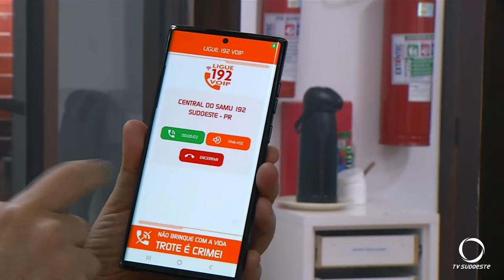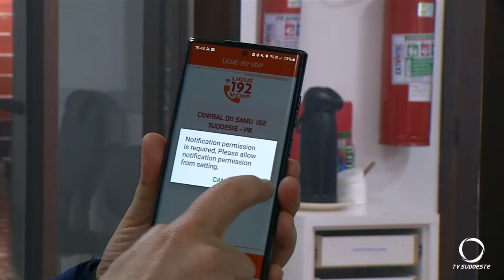SAMU 192 Sudoeste lança aplicativo para celular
Segurança: Samu Sudoeste lança aplicativo gratuito para celular, que possibilita realizar chamadas para atendimentos de urgência e emergência.